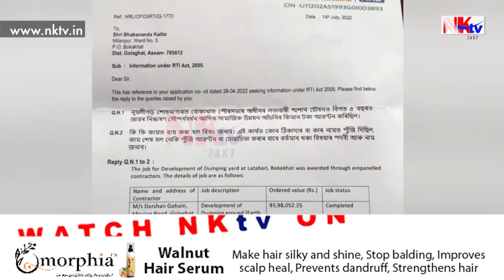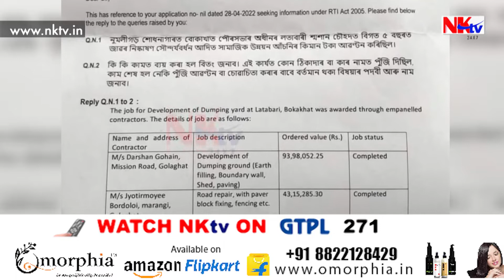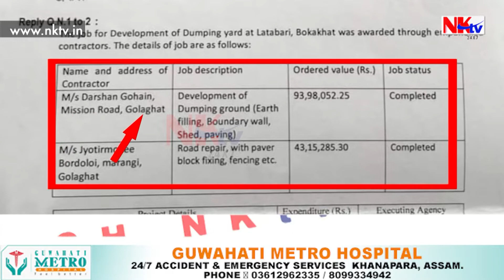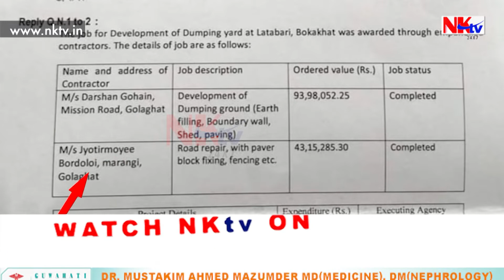শ্মশান নিৰ্মাণৰ নামত দুৰ্নীতি, বিষয়াৰে মিলি ঠিকাদাৰে লুণ্ঠনৰাজ!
▶️শ্মশান নিৰ্মাণৰ নামত দুৰ্নীতি
▶️ডাম্পিং গ্ৰাউণ্ডৰ নামতো শৰাধ ডেৰ কোটি!
▶️NRLৰ বিষয়াৰে মিলি ঠিকাদাৰে লুণ্ঠনৰাজ!